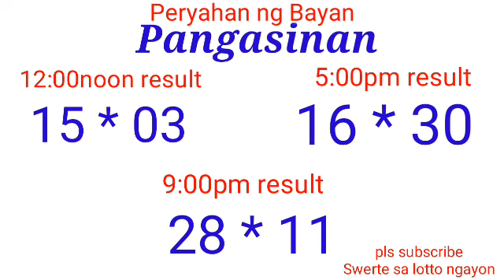Peryahan ng Bayan - PANGASINAN LEGAZPI January 7, 2022 3RD DRAW RESULT